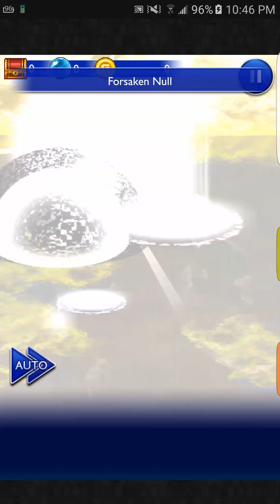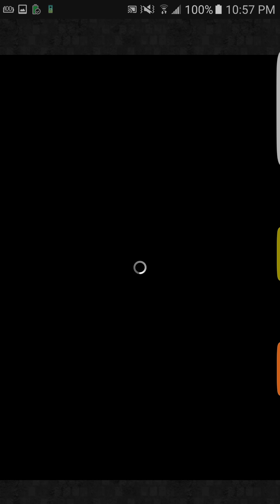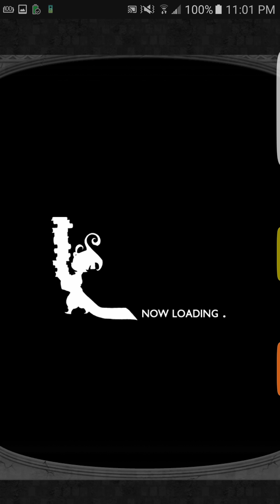FFRK Prima Donna Ultimate+ Orthros by CrazyDmg